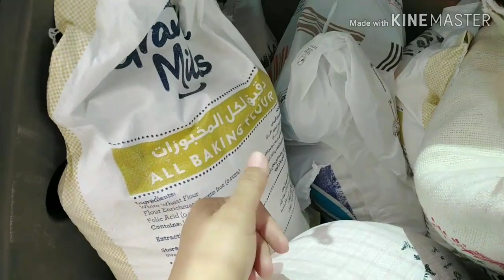RAMADANKAREEM UAE🇦🇪 delivering of goods..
Be a blessing to others..